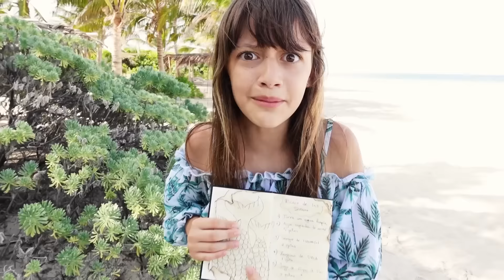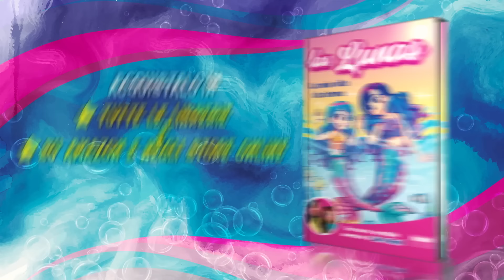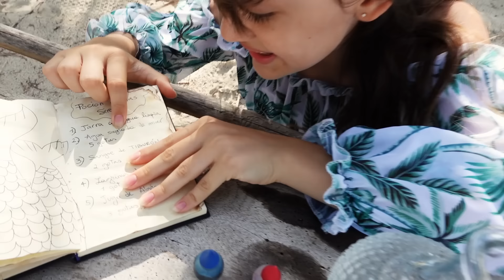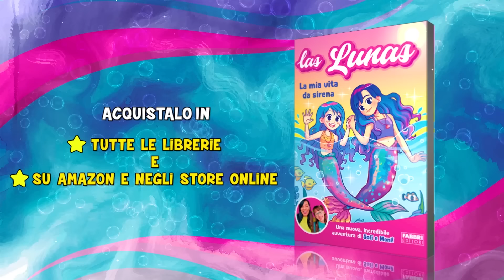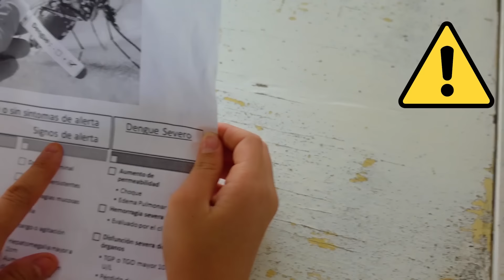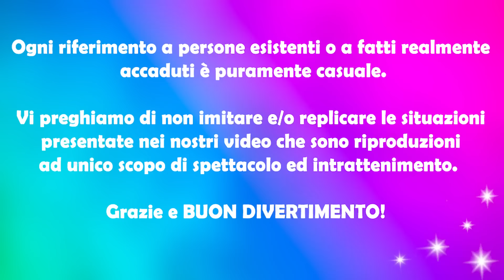SOFI SI TRASFORMA IN UNA SIRENA BADDIE DI NASCOSTO DA MAMMA MONI CHE LA SCOPRE • SOFI SIRENA (EP2)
SOFI BADDIE (BADDIE 5Ep) Sofi e Moni Las Lunas nel video di oggi SOFI SI TRASFORMA IN UNA SIRENA BADDIE DI NASCOSTO DA MAMMA MONI che si arrabbia Sofi è diventata una Sirena. Sofi si è trasformata di nascosto da mamma Mooni Sofi ha trovato il libro delle Sirene con la pozione Magica e vuole berla come in MAI BERE LA POZIONE MISTERIOSA DELLA SIRENA (PARTE 1) *Sta per succedere qualcosa...*
Sofi beve la pozione delle sirene e sviene come in MAMMA MONI NON SA CHE SOFI È DIVENTATA UNA SIRENA!!! * Ep.(2) SIRENA * Sofi è diventata una Sirena Baddie Finalmente Sofi è tornata con la coda da sirena!  Mamma Moni si accorgerà che Sofi è diventata di nuovo una sirena? Sofi è diventata una sirena bellissima perchè Sofi si è trasformata in una Sirena...  cosa succederà alla fine estrellitas? ⭐

⭐ Non perderti il nostro ultimo Video! 👉 SOFI BADDIE CREDE DI ESSERE LA RAPPER BADDIE ANNA PEPE (BADDIE 3Ep) *Mamma Moni si arrabbia*

Las Lunas - FACCIO QUELLO CHE MI VA (Canzone ufficiale)🎵

✅ ACQUISTA il libro delle LAS LUNAS 🧜‍♀️LA MIA VITA DA SIRENA🧜‍♀️
👉 ordinalo in LIBRERIA